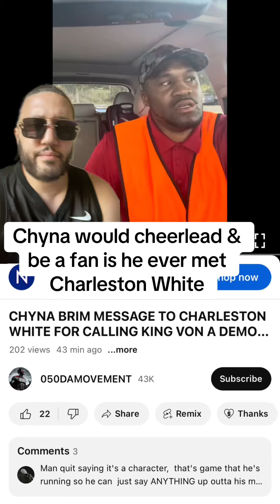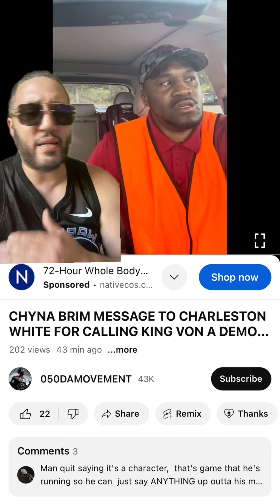Chyna Brim don’t act like you wouldn’t cheerlead for Charleston White & be his # 1 fan like Hassan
Cash.app/$frenchdose37